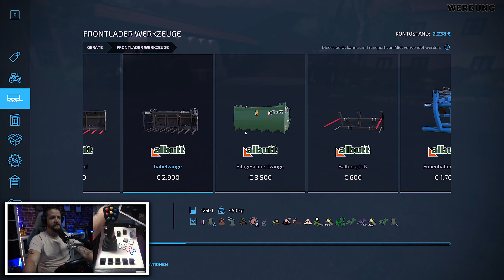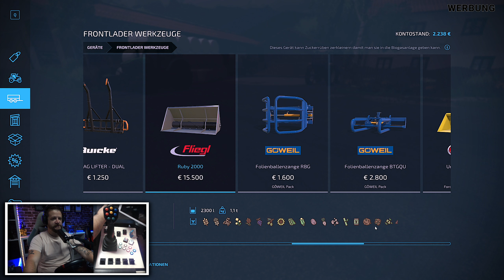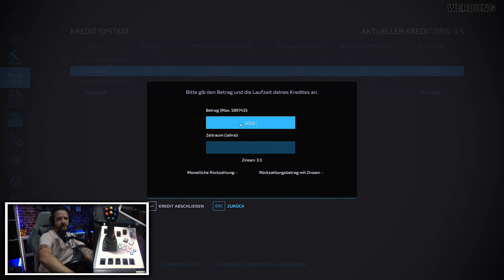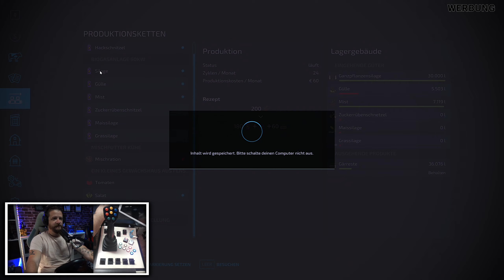LS22 ELLERBACH V2 Hof Kneissl #186 Realismus Selbstversuch mit M+ - Es gibt viel zu tun am Hof